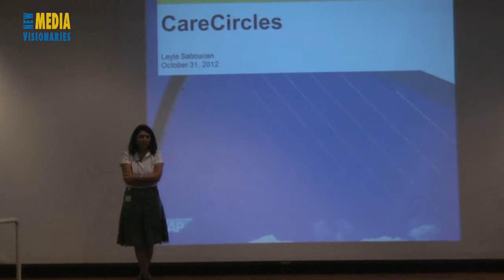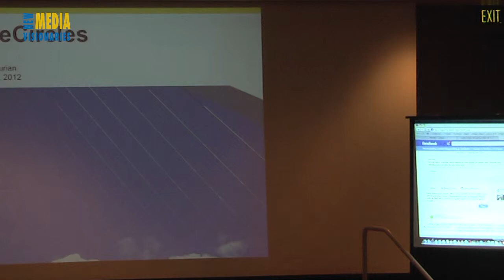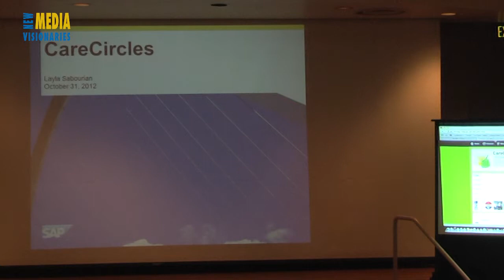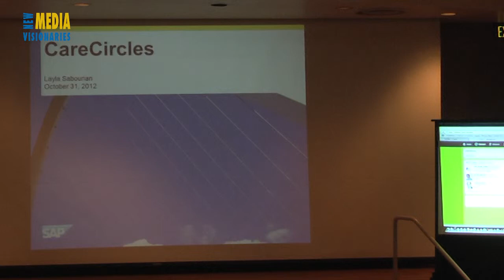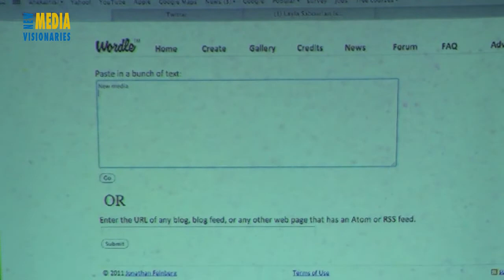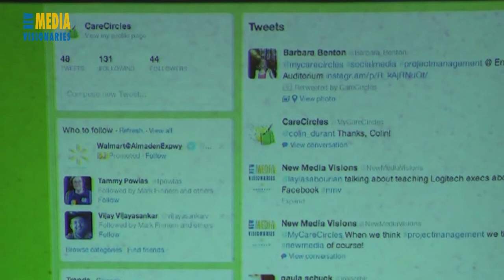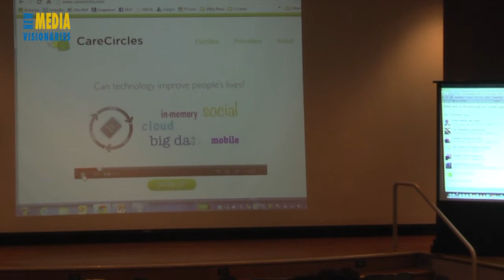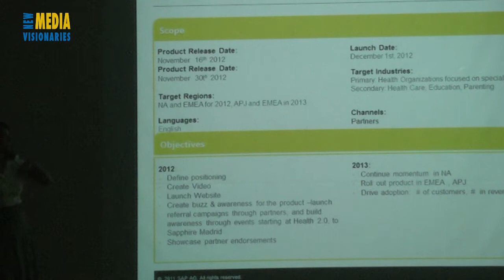New Media Visionaries - Project Management - Layla Sabourian-Tarwé, SAP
Our next speaker in the "New Media Visionaries" Lecture Series is Layla Sabourian-Tarwe who is the Senior Consumer/Social Marketing Manager at SAP.

Prior to joining SAP, Sabourian-Tarwe worked in a similar role at Yahoo! in Europe, the Middle East, Latin America and in US. Layla has 5+ years of experience in internationalization, content management, client services, online commerce and community development experience.

She will share with us what it takes to manage new media projects and her views on what it takes to manage Social Media and online community projects. Prior to her roles at SAP and Yahoo!, Layla worked at Logitech, eBay, & Hyperion/Oracle.

Sabourian-Tarwe has repeated success in cultivating and managing online communities to market products, bring social awareness, increase revenue and reduce support costs.